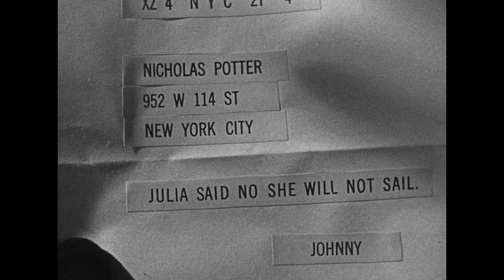Caring Relationships in "Holiday" (1938)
Three brief attached scenes from the wonderful film "Holiday" (1938) showing characters who truly care about each other.

With wonderful performances by Katherine Hepburn, Lew Ayers (incredible in this movie), and the always wonderful Edward Everett Horton and Jean Dixon.